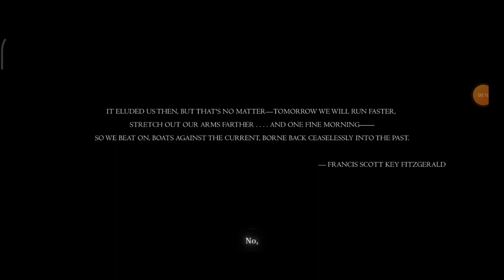Into the past we go | Reverse 1999 #01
Reverse 1999 ... Recently released game where the time is reversed after certain "storm" ..except the Timekeeper...